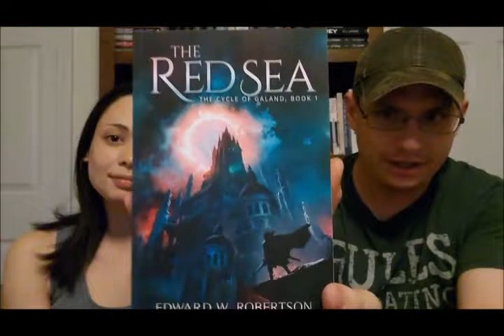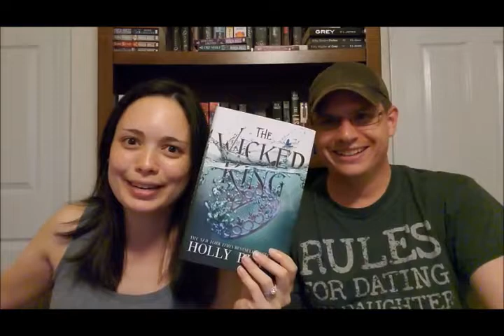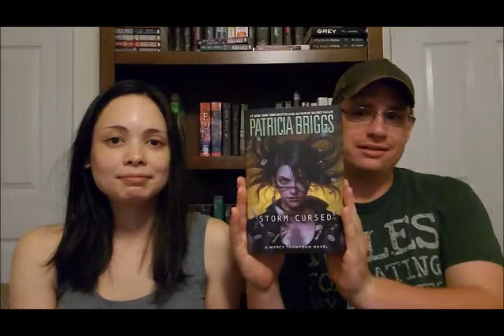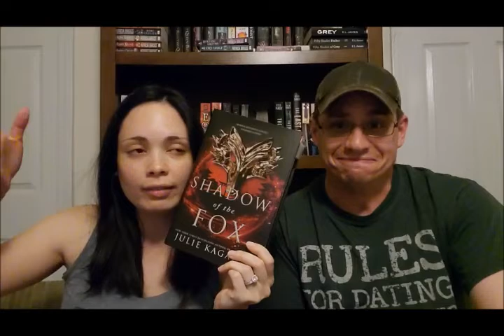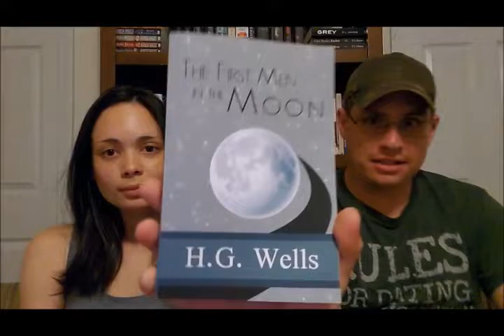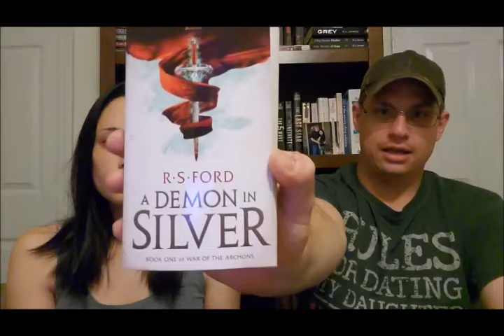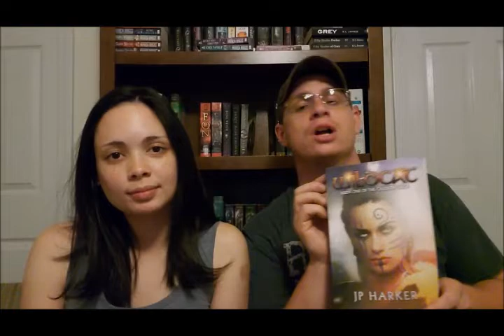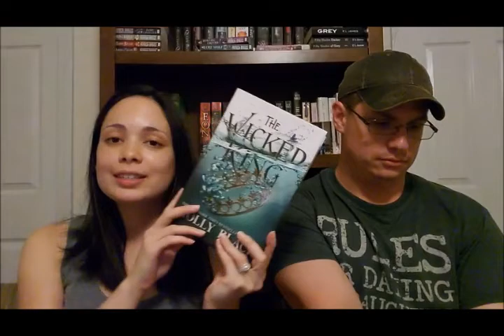(Very Late) Mid Year Book Freakout Tag || 2019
Hello everyone!! Here is our very late Mid Year Book Freakout Tag. We hope you enjoy our bantering 😆.

Categories
1. Best book you’ve read so far in 2019.
2. Best sequel you've read so far in 2019.
3. New release you haven't read yet, but want to.
4. Most anticipated release for the second half of the year.
5. Biggest disappointment.
6. Biggest surprise.
7. Favourite new author. (Debut or new to you)
8. Newest fictional crush.
9. Newest favourite character.
10. Book that made you cry.
11. Book that made you happy.
12. Most beautiful book you've bought so far this year (or received)
13. What books do you need to read by the end of the year?